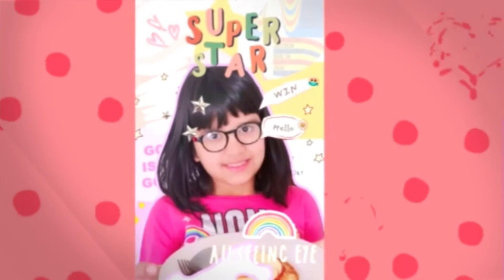EASTER CELEBRATION |ALL AROUND MIRAYA |TIRAYA